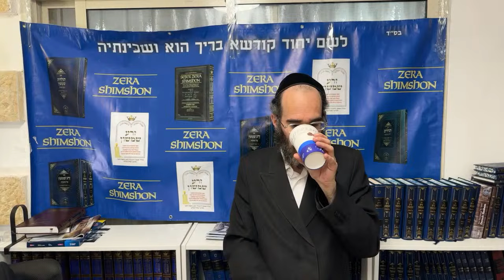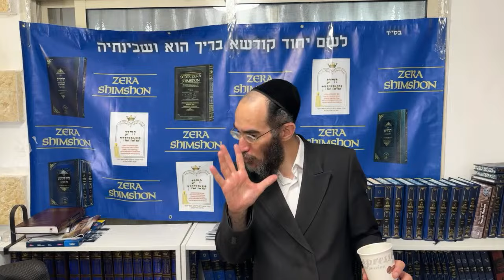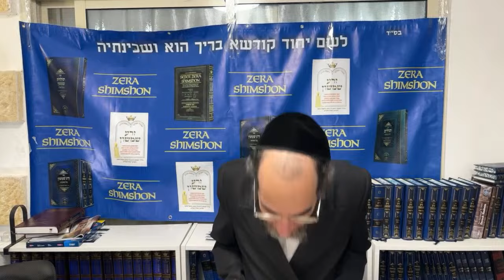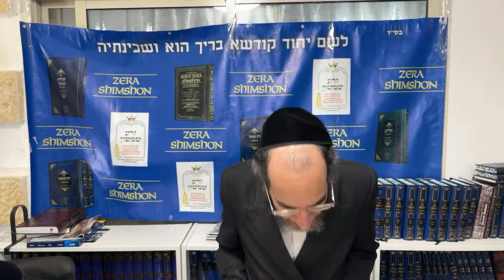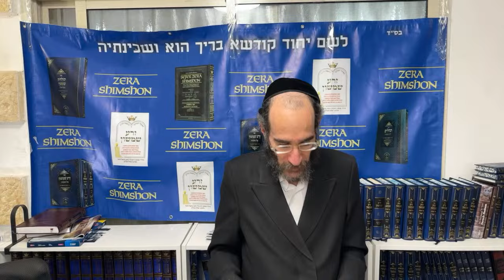רב ישראל זילברברג מכולל חצות זרעשמשון Official R Yisrael Zilberberg Zera Shimshon Kedoshim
Official R Yisrael Zilberberg Zera Shimshon Parshat Kedoshim קדושים - רב ישראל זילברברג מכולל חצות זרע שמשון פרשת אחרי - Sefer Vayikra, a new book can be obtained in stores.

חמש מגילות ומגילת אסתר לכבוד פורים ספר חדש אפשר להשיג בחנויות.

שהשיעור יתחיל בשעה 01:00 בלילה - @TheZeraShimshon